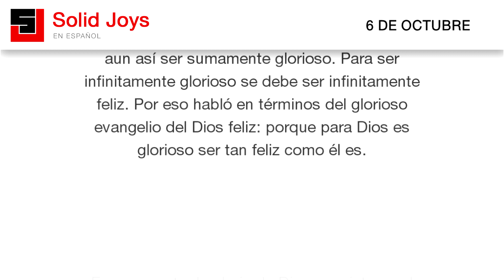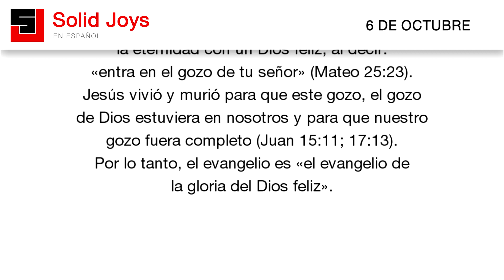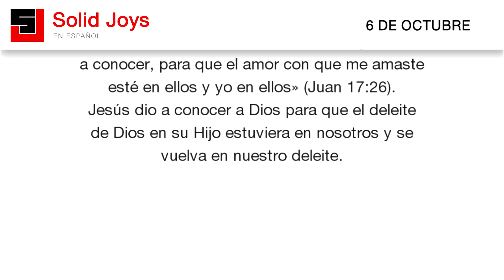Solid Joys en Español - Octubre 6 - El Dios feliz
Solid Joys en Español | El Dios feliz.

Gran parte de la gloria de Dios es su
felicidad.

Para el apóstol Pablo, era inconcebible que
Dios pudiera estar privado del gozo infinito y
aun así ser sumamente glorioso. Para ser
infinitamente glorioso se debe ser infinitamente
feliz. Por eso habló en términos del glorioso
evangelio del Dios feliz: porque para Dios es
glorioso ser tan feliz como él es.

En gran parte, la gloria de Dios consiste en el
hecho de que él es más feliz de lo que jamás
podríamos imaginar.

Este es el evangelio: «El evangelio de la gloria
del Dios feliz». La gloriosa felicidad de Dios
es una buena noticia.

Nadie querría pasar la eternidad con un Dios
infeliz. Si Dios no fuera feliz, entonces la
meta del evangelio no sería una meta feliz,
y eso significaría que ese no es el evangelio
en absoluto.

Sin embargo, Jesús en efecto nos invita a pasar
la eternidad con un Dios feliz, al decir:
«entra en el gozo de tu señor» (Mateo 25:23).
Jesús vivió y murió para que este gozo el gozo
de Dios estuviera en nosotros y para que nuestro
gozo fuera completo (Juan 15:11; 17:13).
Por lo tanto, el evangelio es «el evangelio de
la gloria del Dios feliz».

La felicidad de Dios consiste, en primer lugar
y por sobre todo, en la alegría que tiene en su
Hijo. Por eso es que cuando tenemos parte en
la felicidad de Dios, tenemos el mismo deleite
que el Padre tiene en el Hijo.

Es por esta razón que Jesús nos dio a conocer
al Padre. Al final de la gran oración de
Juan 17, Jesús dijo a su Padre:
«Yo les he dado a conocer tu nombre, y lo daré
a conocer, para que el amor con que me amaste
esté en ellos y yo en ellos» (Juan 17:26).
Jesús dio a conocer a Dios para que el deleite
de Dios en su Hijo estuviera en nosotros y se
vuelva en nuestro deleite.